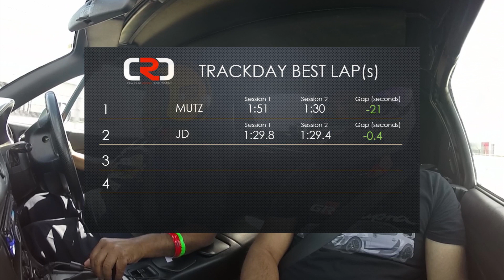SUPRA AND MX5 TRACKDAY SILVERSTONE | PART 2 | HUSBAND VS WIFE RACING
In part 2 of our trackday at Silverstone (National Circuit) we see if Sana can close the gap down and win the bet. Remember if she wins, Auzzam is on dish duty!

We also stretch the legs of the mkiv Supra which was truly something else!